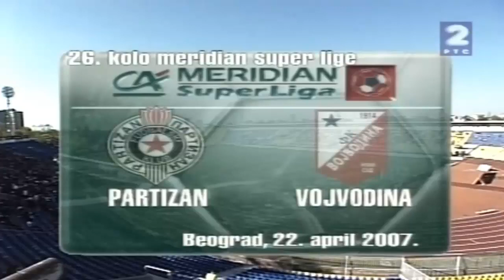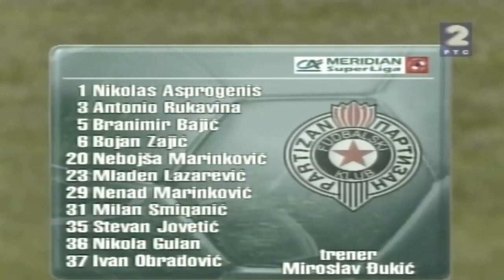Partizan - Vojvodina 1:0 (2007.)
Jedina pobeda Partizana nad Vojvodinom te sezone, koja je verovatno najslabija sezona FKP u 21. veku.

Partizan - Vojvodina 1:0 (0:0)

Strelci: Obiora Odita (Partizan) 85'

Sastavi timova:

Partizan: Asprogenis 7, Rukavina 6,5, Bajić 6, Lazarević 5, Obradović 6, (od 78. Bosančić 6,5), Smiljanić 6, Gulan 6, Nenad Marinković 5,5, Nebojša Marinković 6, (od 90. Lazić -), Zajić 5 (od 46. Odita 7), Jovetić 6.

Vojvodina: Kahriman 5,5, Stošić 6, Pekarić 6, Đurić 6, Petković 6, Milutinović 5,5, Krivokapić 5,5 (od 87. Smiljanić -), Davidov 6, Buač 6 (od 69. Nastić 5), Tadić 5,5 (od 78. Kizito -), Sikimić 6.